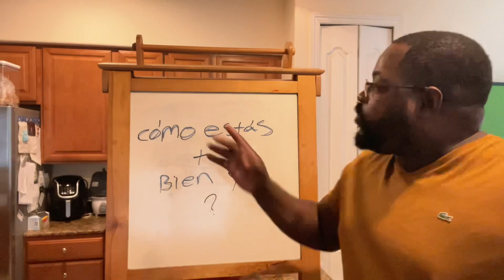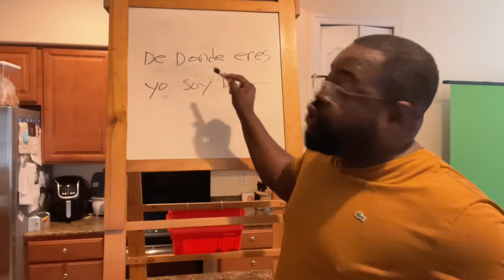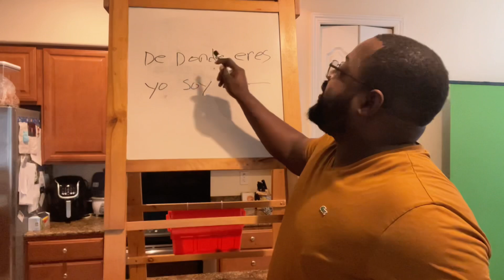How to speak fluent Spanish properly 🤓🤓🤓